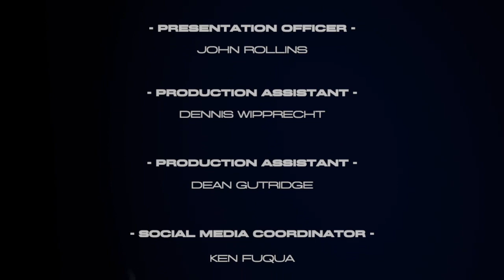MCW Cast Tim Spriggs - MCW Cast Episode #64 - Pro Wrestling Podcast Tim Spriggs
🎧MCW Cast Episode 64 🎤  - Pro Wrestling Podcast.  On this episode of the cast we welcome Tim Spriggs, the newest graduate of the MCW Pro Wrestling Training Center. Born and raised in Columbia, MD (USA), the powerhouse, Spriggs made a career in the lower belt divisions of the sport, utilizing his strong guard passing game to win several important trophies such as a brown belt world title (2014), several Pan American titles and a World Expo GP title, also as a brown belt.

The MCW Cast is Official Podcast of MCW Pro Wrestling hosted by Dan McDevitt, Larry Legend & Tara Meyers streaming every week on our official YouTube, Twitch & Facebook pages.

Welcome to the MCW Pro Wrestling YouTube channel! Formerly known as Maryland Championship Wrestling and founded in 1998 MCW Pro Wrestling is regional independent wrestling promotion based in Baltimore, Maryland. Maryland Championship Wrestling (MCW) was originally established by wrestlers Dan McDevitt and Mark Shrader as an extension of the wrestling school Bone Breakers Training Center. MCW held its first card at Baltimore's Patapsco Arena on July 19, 1998, featuring Jerry Lynn, Devon Storm, Little Guido, Balls Mahoney, manager Jim Cornette and The Headbangers. During that event, MCW held a six-man match to crown the first ever Light Heavyweight Champion.

The winner of the match was Shane Shamrock and due to his unfortunate passing the following month, MCW named him as the lifetime Light Heavyweight Champion and replaced it with the Cruiserweight Championship and then began holding a yearly event in Shane Shamrock's honor "The Shane Shamrock Memorial Cup" which has since become one of the biggest Independent Wrestling tournaments every year. Some of the previous Shamrock Cup Winners include AEW & NXT Star Adam Cole, Impact Wrestling Star Sami Calihan, Indy Wrestling standout Reckless Youth, NWA Wrestling Star Luke Hawx who also has appeared on the starz series Heels,  WWE, AEW & MLW Star Lio Rush.  Some other Shamrock Cup competitors over the years have included such stars as Sonjay Dutt, Tommaso Ciampa, Joe Keys,  Shane Strickland, Eddie Edwards, Chrstian York, Joey Mercury,  Ruckus, Rich Swann,  Joey Janella, Anthony Henry & Anthony Bowen.

Two of the most historic events in MCW Pro Wrestling History include: March 27, 2002, Steve Wilkos of The Jerry Springer Show made a one night appearance teaming with Gillberg to defeat The Slackers (Chad Bowman and Dino Devine) in a tag team match. Then on July 18, 2015 MCW hosted the very last Piper's pit as Rowdy Roddy Piper made his final public appearance just weeks before passing away.  tim spriggs vs gordon ryan, mcw pro wrestling, bjj tim spriggs, mcw rage tv, tim mushmaster spriggs, tim spriggs trainwreck